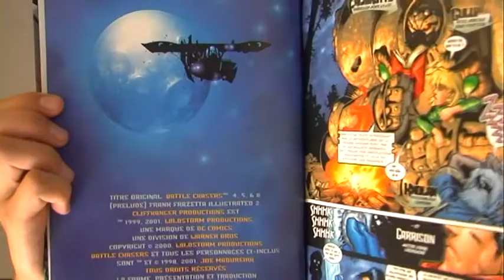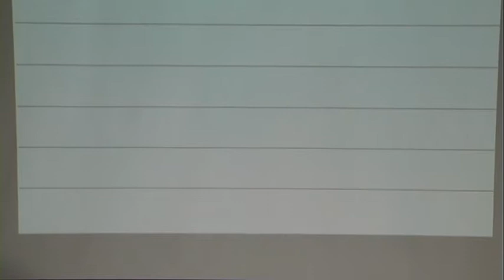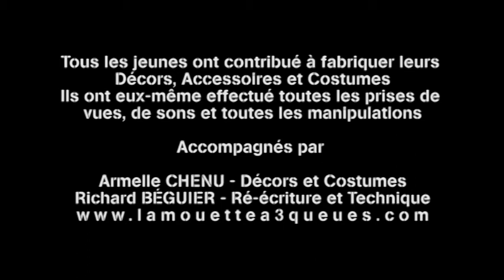Les Gardiens de la Galaxie - Suédé en atelier de pratique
Aimer un film, une séquence, en retirer l'essence, synthétiser en quelques ingrédients essentiels, de la récup et du tourné-monté = Joie et Cinéma en atelier de pratique artistique.
La Mouette à 3 Queues est soutenue dans son action par La Région Nouvelle Aquitaine.